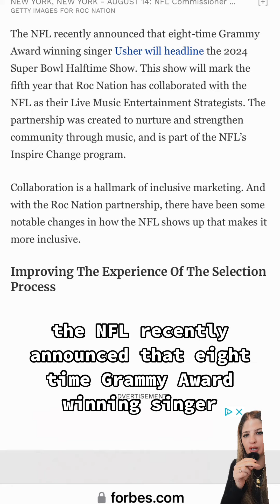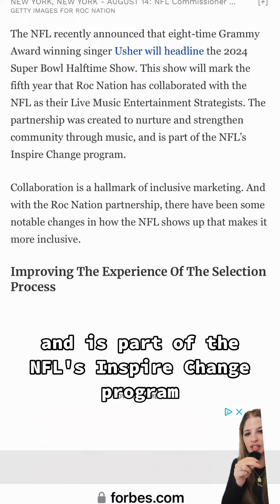Super Bowl / NFL Wants Taylor Swift For Next Halftime Show / Jay Z Does Not